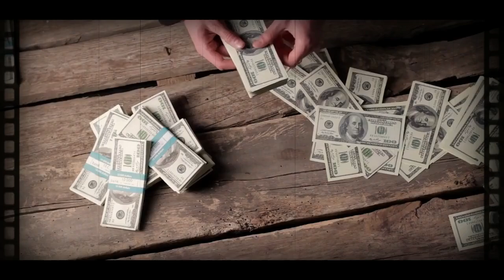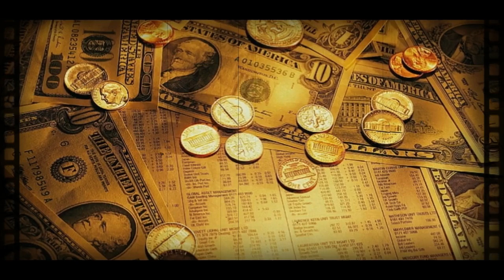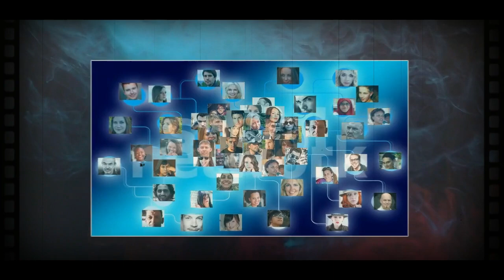કોરોનાથી પણ ભયંકર મહામારી || બે અરબ લોકો ની ભયાનક મૃત્યું || મહામારીઓ નો ઇતિહાસ || Gujarati Duniya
00:00 મહામારીઓ નો ઇતિહાસ
01:00 પ્લેગ મહામારી
02:00 ચેચક મહામારી
03:00 2 અરબ લોકોની મૃત્યું
04:00 મહામારીઓ નો કહેર
05:00 કોરોના મહામારી
06:00 વાયરસ
07:00 મહામારી